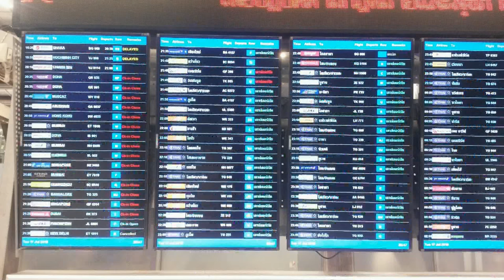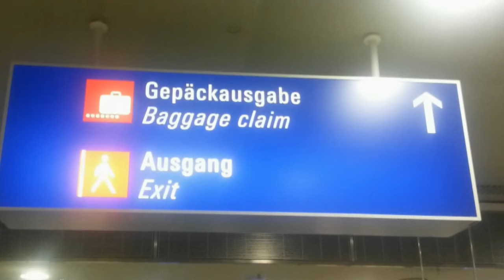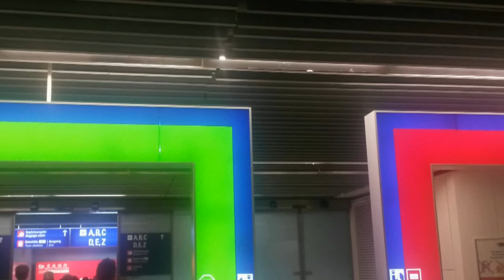Das erste Mal fliegen – Der Ablauf am Flughafen – Anleitung für Passagiere / Check in usw.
Anleitung: So funktioniert der Ablauf sowie der Check in am Flughafen.